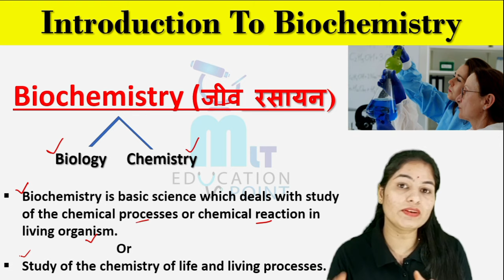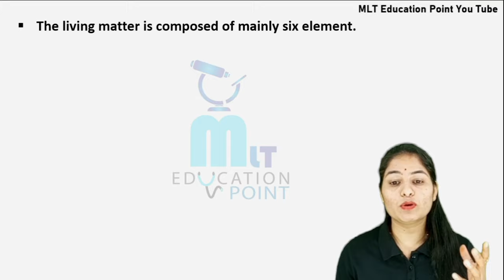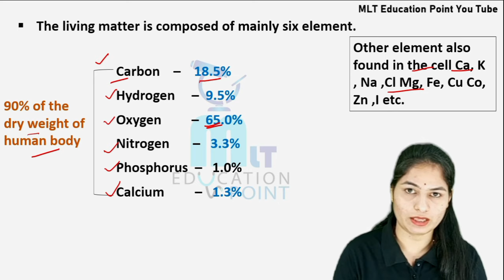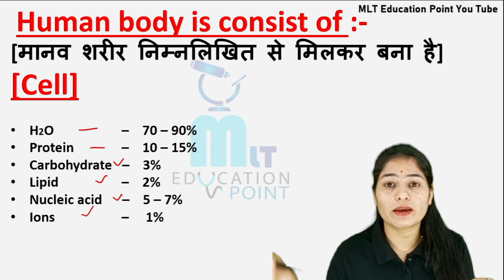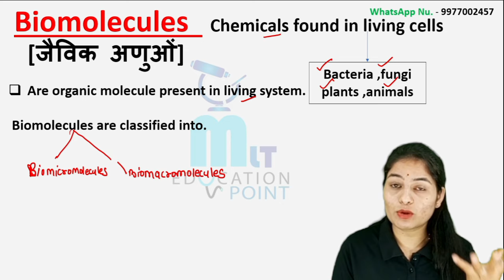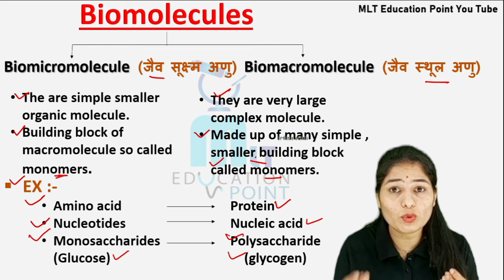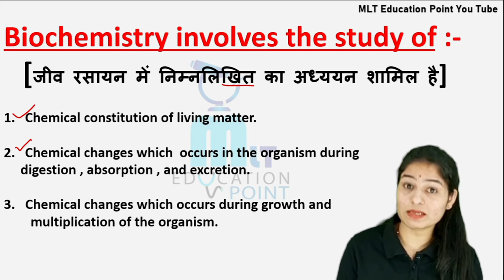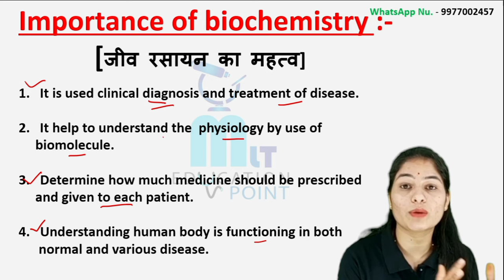Introduction of Biochemistry | Introduction of Biochemistry in hindi | जीव रसायन का परिचय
✅ Recorded Classes
✅ PDF Notes
         🧑‍🎓 *Student Support* :-
Telegram username-@mlteducation001
Instgaram username-mlteducationpoint